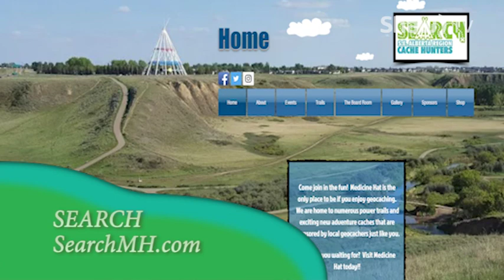Prairie Adventures May 2017 - Signs of Spring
Discover information about the wildlife in your backyard, conservation tips and recreation opportunities in southern Alberta.